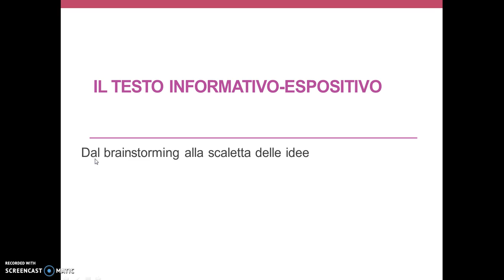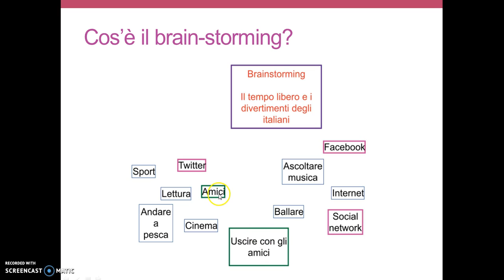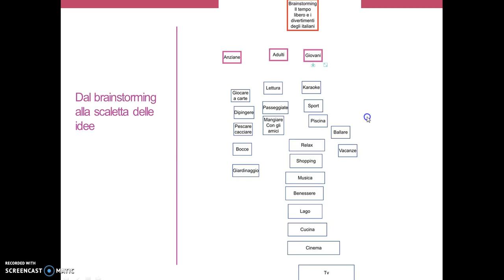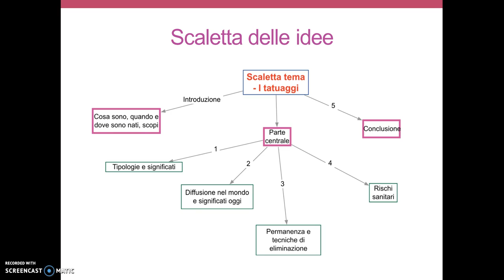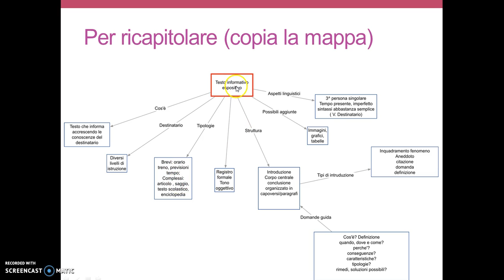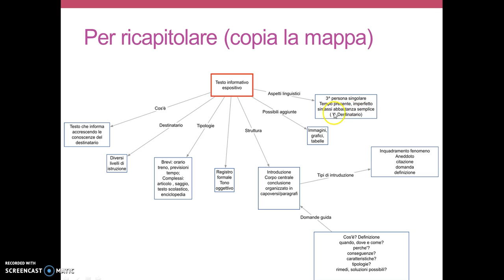Testpo espositivo La scaletta4